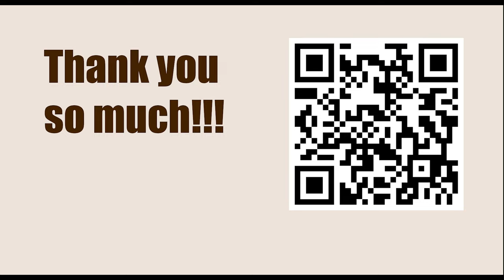How To Play Chess || D42: Queen's Gambit Declined: Semi-Tarrasch || Smyslov vs Ribli, London 1983